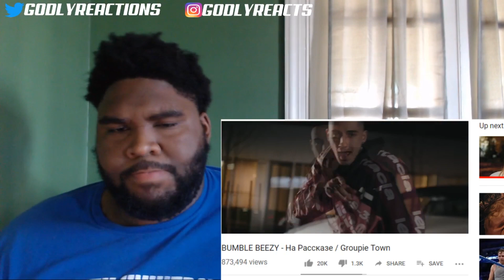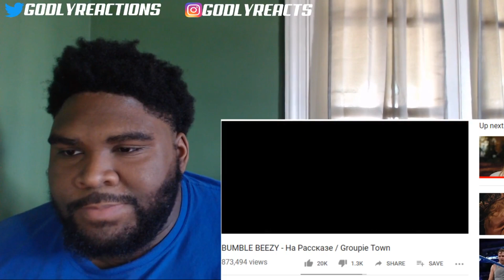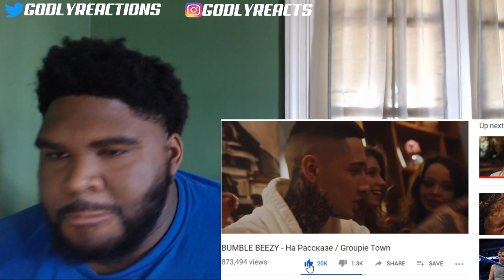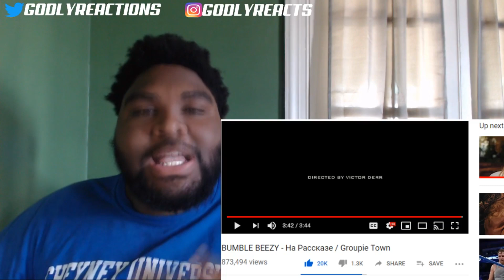BUMBLE BEEZY - На Рассказе / Groupie Town Reaction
BUMBLE BEEZY - На Рассказе / Groupie Town

WATCH ANOTHER REACTION